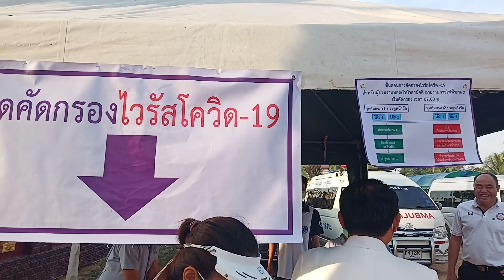ผ้าป่าเงินล้านการไฟฟ้าส่วนภูมิภาค ภาค๒ มา ณ .วัดบ้านนายม